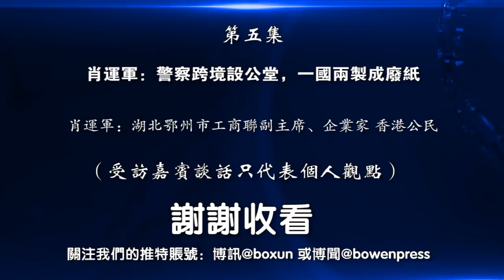第五集 肖运军：警察跨境设公堂，一国两制成废纸